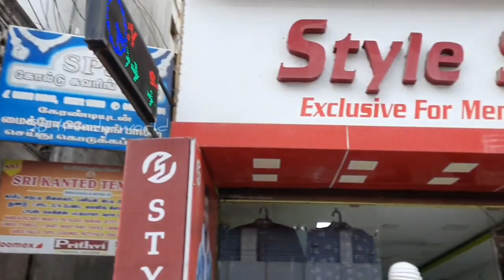கோவையில் எங்கு கொடுக்க முடியாத price | ready-made Aari work blouses | wholesale and retail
Bridal Aari work and stylish designer blouses at low range in Coimbatore. Website and whatsapp  orders also available .

Address 👇👇👇👇

M3 fashions
Shop no 11,587/2 VGV complex
Vysiyal street
Periyanaayagi corporation opp cut
Coimbatore